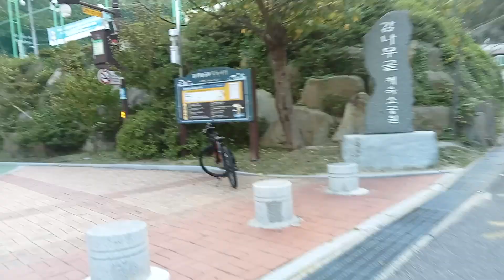basketball muna (ulsan south Korea)